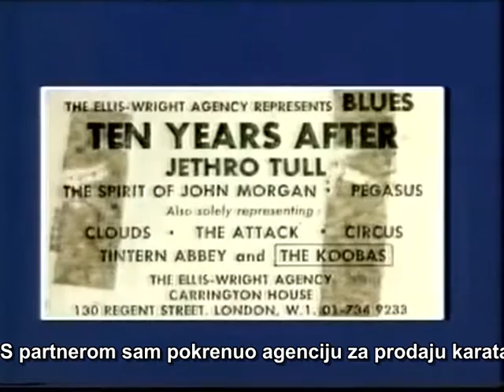This is The First 20 Years of Jethro Tull Cut For TV excerpt subbed